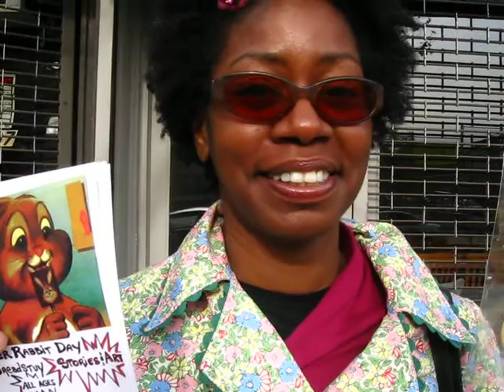Brer Rabbit Day Next Year